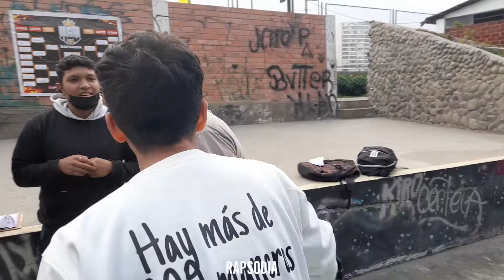VELASKING VS TRAINER (CUARTOS) // SUPREMACIA INTERESCOLAR X RAPSODIA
COLECTIVO RAPSODIA 2021 X SUPREMACIA INTERESCOLAR